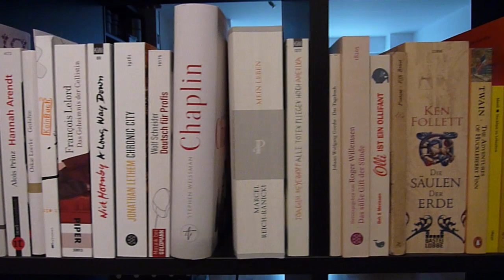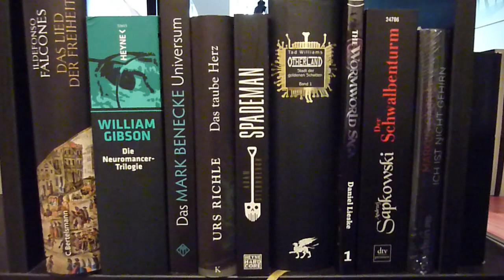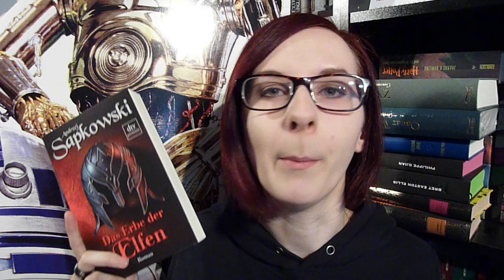LESEZIELE/"gute Vorsätze" 2016 [inkl. aktueller SuB + Chrissies Lesechallenge].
Einzwei feste Ziele für das Lesejahr 2016 und einige Tendenzen, auf die ich hinarbeiten möchte.
Kurzgefasst sieht das so aus:

1. Aufschreiben, was ich für Bücher ausgebe.
2. Beim Kauf aber nicht nur auf den Preis achten.
3. "Vielseitig" lesen.
3. Stapel ungelesener Bücher auf 30 Titel abbauen.
4. Bei Comics mehr auf Kunst und Qualität achten.
5. Ungelesenes im "Gelesen"-Regal lesen.
[6. Offene Reihen beenden.]
[7. "Große" Namen lesen.]
8. Chrissies Lesechallenge.